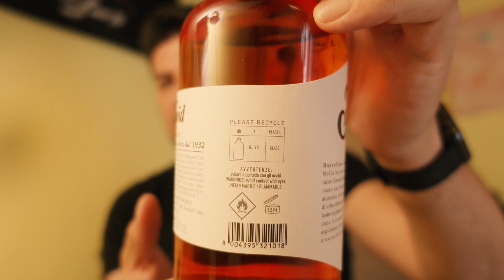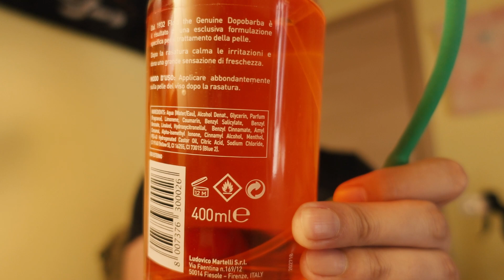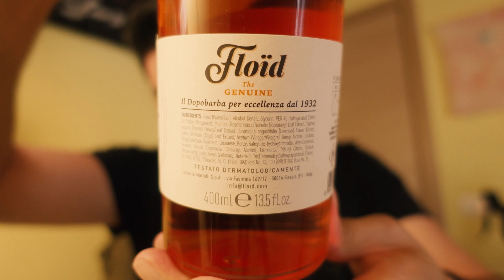NUOVO FLOÏD formula Ludovico Martelli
Acquistandolo tramite i miei link, fai in modo che io possa portare di tanto in tanto, nuovi prodotti sul canale. Sentiti comunque libero di scegliere dove più conviene. Grazie